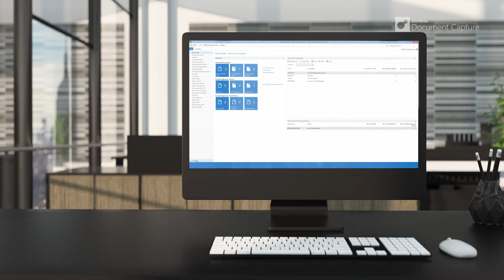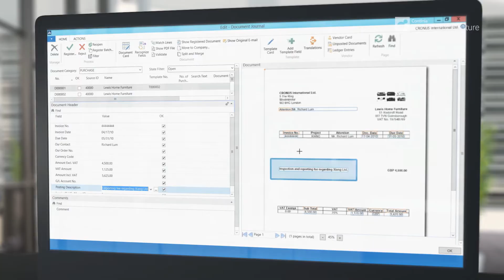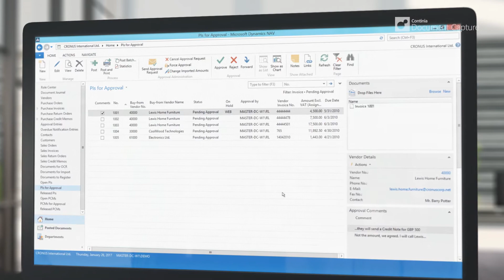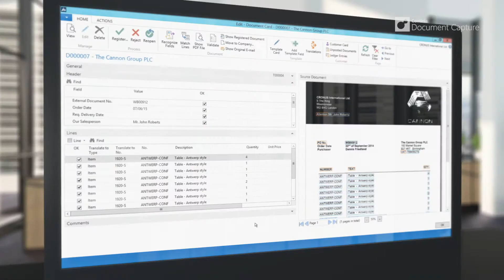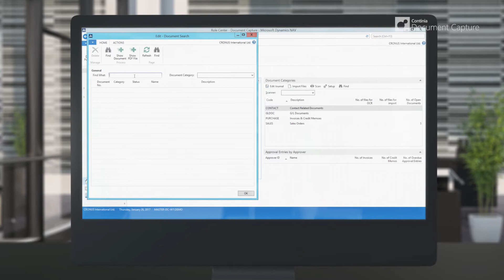Continia Document Capture for Microsoft Dynamics NAV - ENG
Continia Document Capture profil movie in english